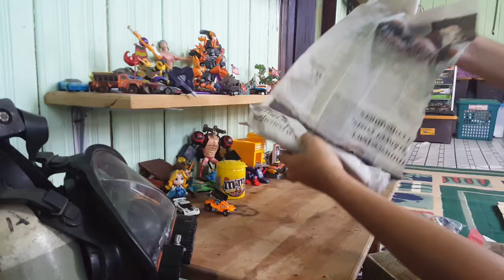Unboxing Mainan Jadul Rare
banyak mainan rare yang dijual seller batam dan harganya cukup menggiurkan